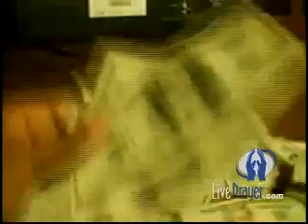Liveprayer on Fox- Blaspheme Jesus, War, God's judgment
Liveprayer with Bill Keller on the FOX Business Network  May 4, 2008